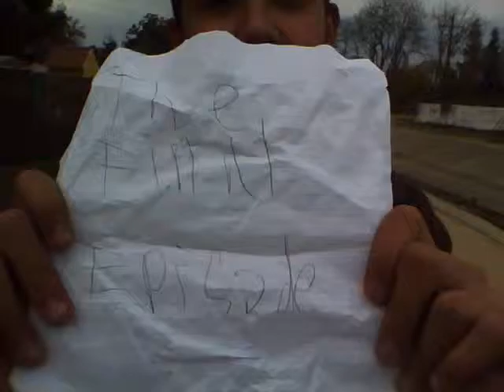FINAL carts in the canal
last cart in the canal